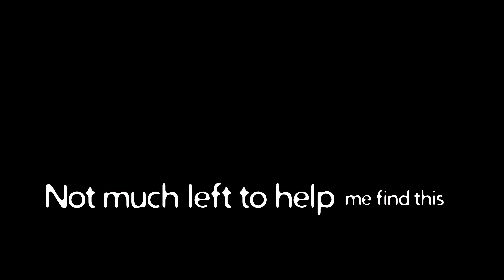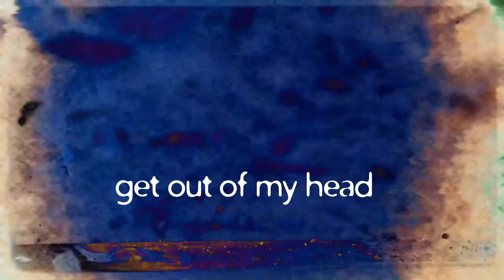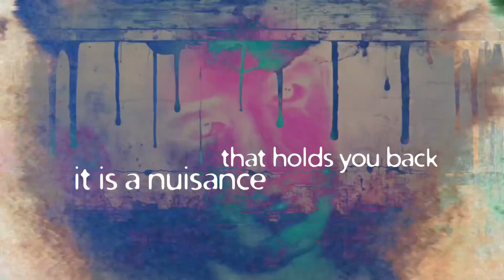Not Been Effective (Lyric Video)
Video created by Kameron Navrat

Full lyrics:
Not much left to help me find this
Any motivation is crushed
Still, my focus is the culprit
Hard to just ignore and accept it

Get out of my head, it has not been effective

Still, too much that’s been undecided
Just enough to make me feel strained

Now, you have not, so, you caved in
It is a nuisance that holds you back
When you got to press on

I know you need to live